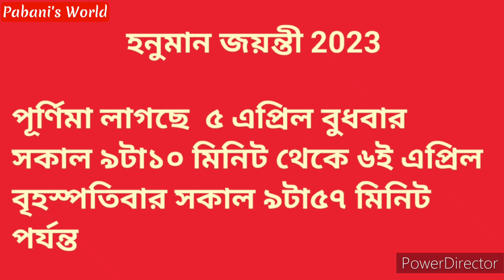হনুমান জয়ন্তী পূজা পদ্ধতি ও সময়সূচি || Hanuman Jayanti Puja Vidhi 2023 with time and date